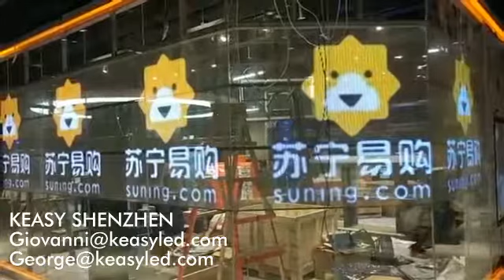Keasy phantom screen installed in the biggest electrical appliance company SUNING here in China.